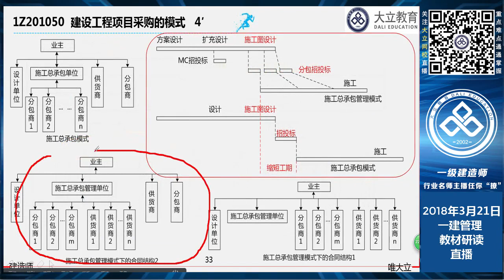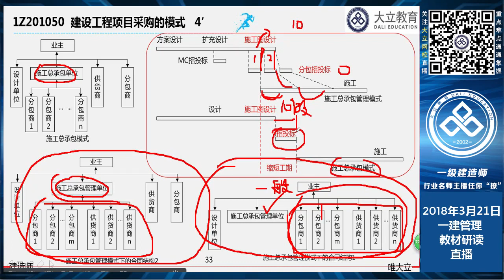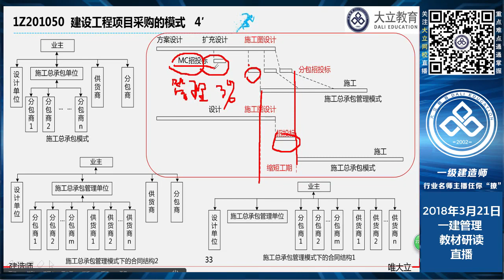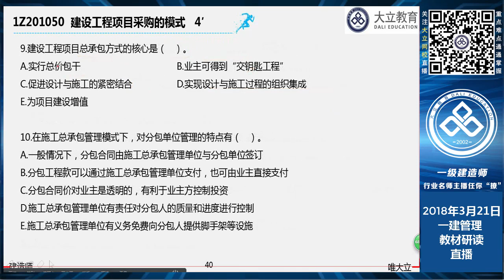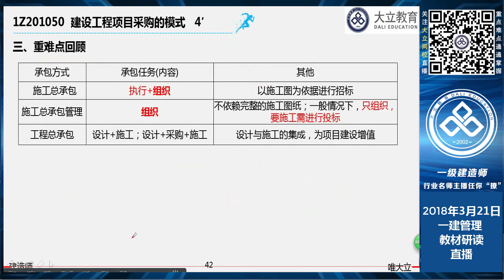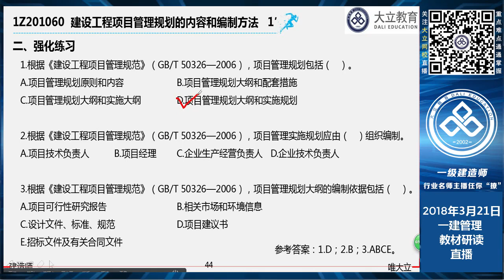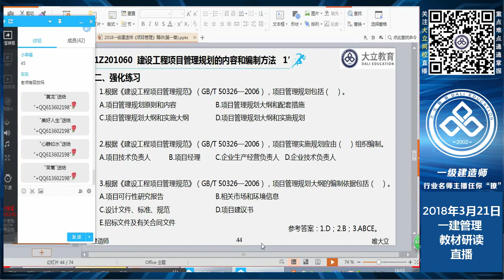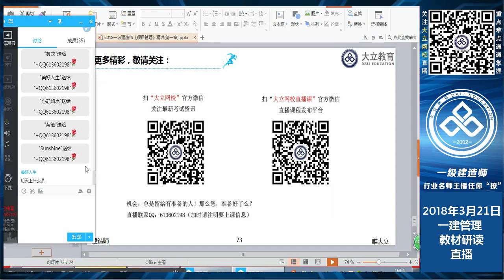2018一建管理教材研读02